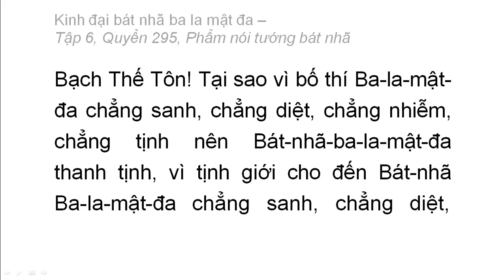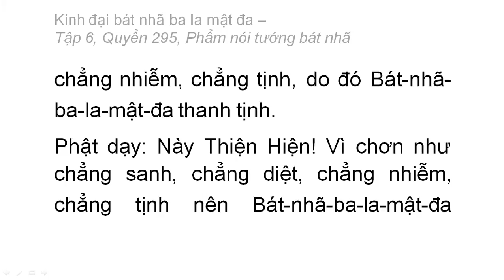Quyển 295: Kinh đại bát nhã ba la mật đa - Phẩm nói tướng bát nhã (rất hay) (295/600) (11)